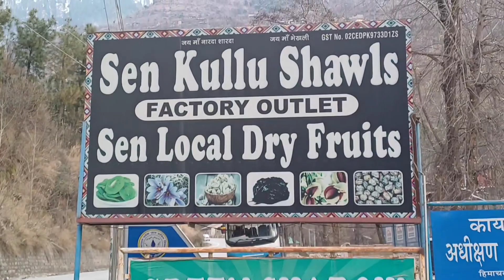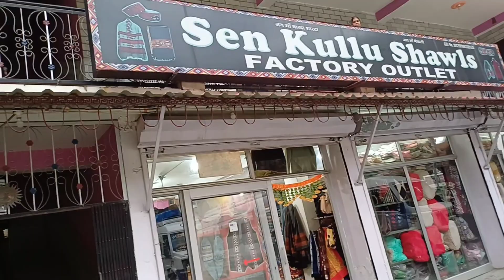मनाली - नई दिल्ली - रांची का सुहाना सफर पार्ट -1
Manali tourism
Shimla Tourism
kullu
New Delhi
CNI
Ranchi